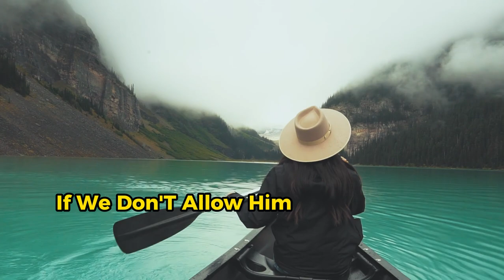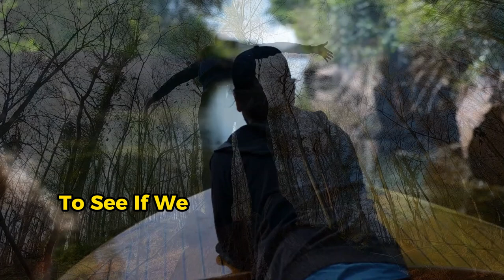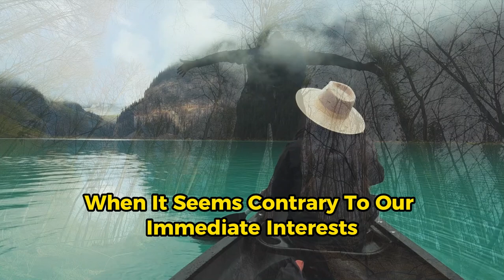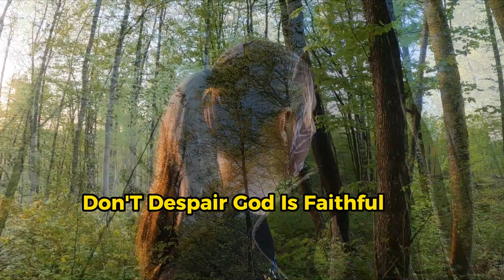CHOSEN!!! 4 CRUCIAL CHALLENGES FOR ANYONE RESPONDING TO GOD'S CALL TODAY!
GOD'S CALL TODAY!

Discover the unmistakable signs that you are being called by God and the great breakthroughs that await you. This video will inspire and guide you through the Bible's teachings on faith, grace and divine purpose. Join us as we explore the signs of spiritual awakening and the genuine meaning of answering the call of Jesus Christ. Whether you are seeking a deeper connection with God or looking to confirm your spirituality, this video is your guide to understanding your unique role in the divine plan. Don't miss this divine message of hope and purpose!